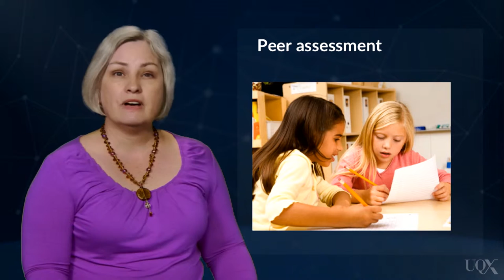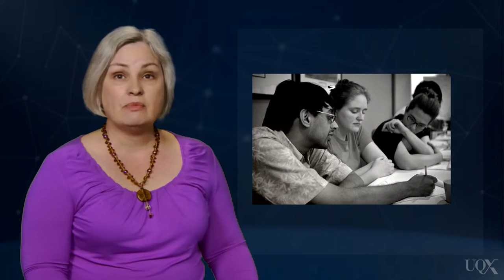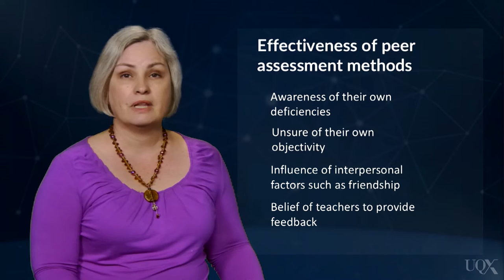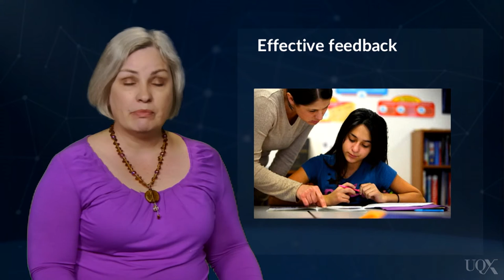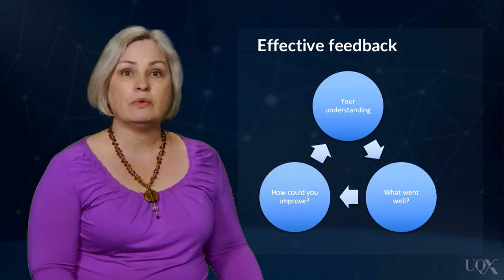UQx DEEPx Peer feedback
.LEARN069-Peer-feedback